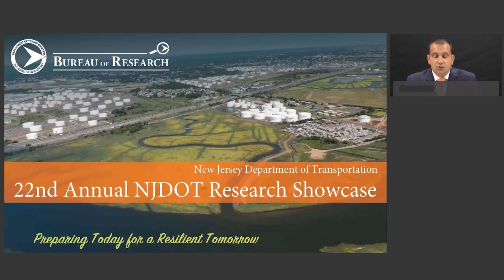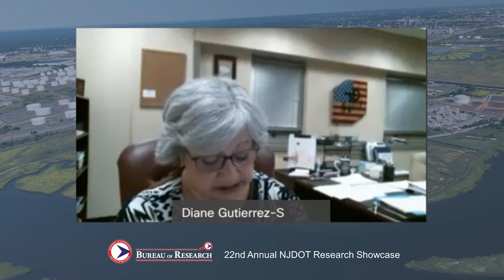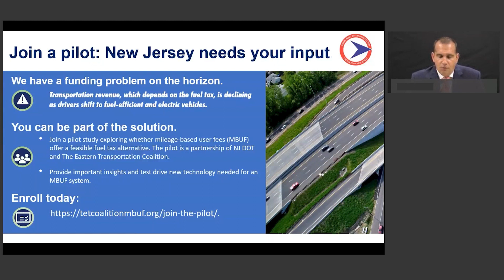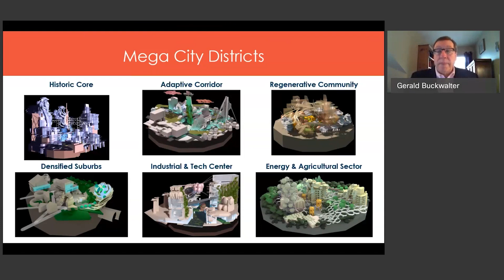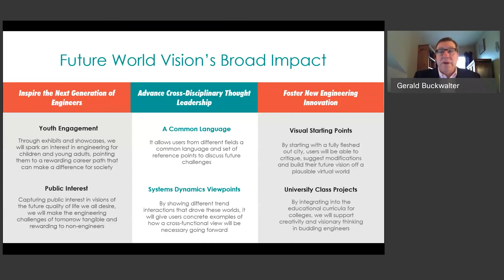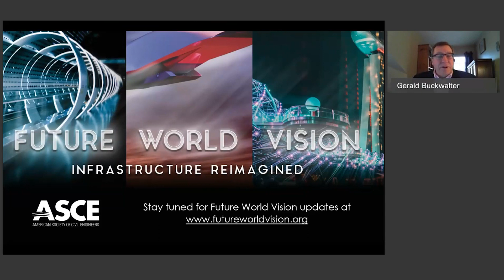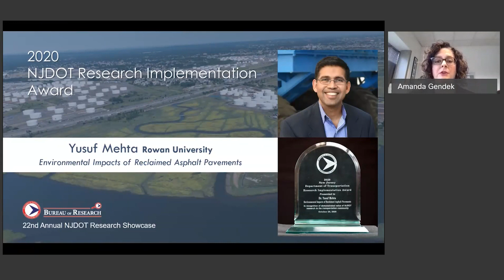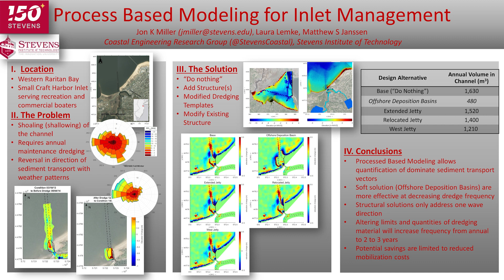2020 NJDOT Research Showcase Day 1